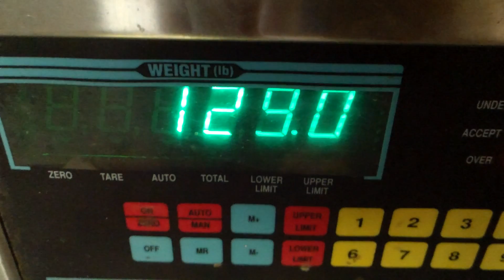Living With Cystic Fibrosis: Seatbelts Will Save Your Life - CF DUDE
I was just recently informed that seatbelts will save your life!

This is a vlog about me living with Cystic Fibrosis!

or @caseyjones343